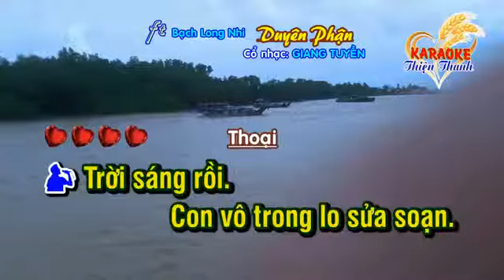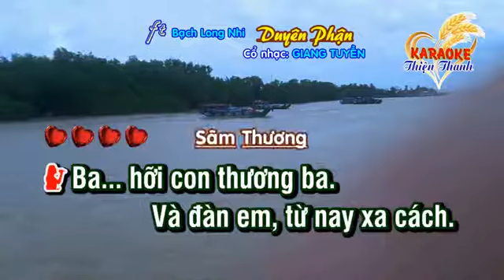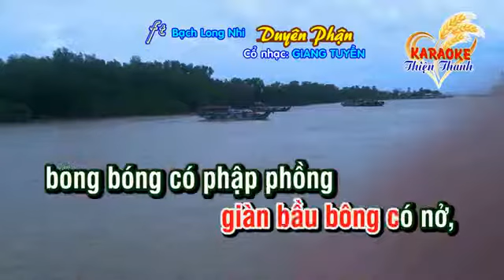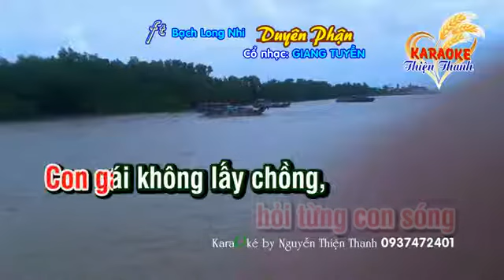VC DUYÊN PHẬN SG GIANG TUYỀN KARAOKE THẦY HAI NGUYỂN THIỆN THANH SC VỚI CHỊ BẠCH LONG NHI